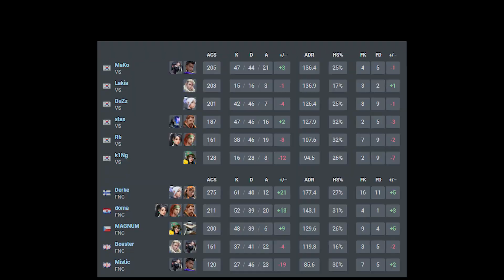[챔피언스] Vision Strikers(한국) VS Fnatic(유럽) 대회 하이라이트 l 2021 VCT VALORANT ChampionsGroup Stage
2021 VCT 챔피언스 3일차 그룹 D조 승자전
Vision Strikers(한국) VS Fnatic(유럽) 대회 하이라이트입니다.

라이브로 보고 싶으시다면?
발로란트 챔피언스 투어 공식 채널이 궁금하다면?